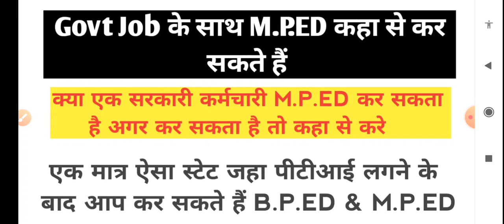Physical Education Teacher लगने के बाद कैसे करें B.P.ED & M.P.ED, एकमात्र स्टेट जहा से कर सकते हैं